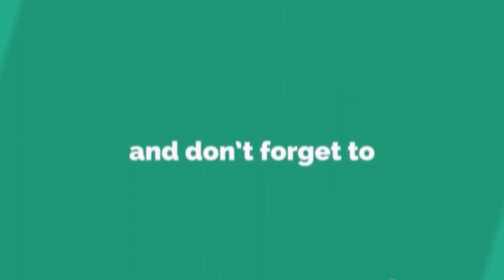Dadar Beach Cleaning Project By Chinu Kwatra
Polymerupdate's Pratiksha Karkera meets Chinu Kwatra, Co-Founder of Aarna Foundation and his team of 'Beach Warriors' who have been clearing tons of garbage off Dadar Chowpatty since August 2017.

Many people don't know that Dadar has a beach. And one man is relentlessly cleaning trash off the shore, every week.